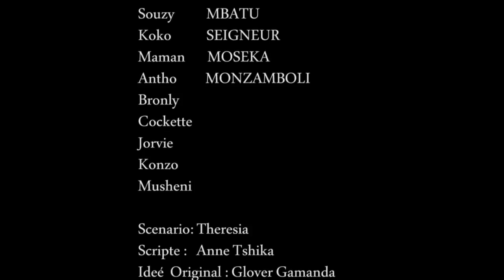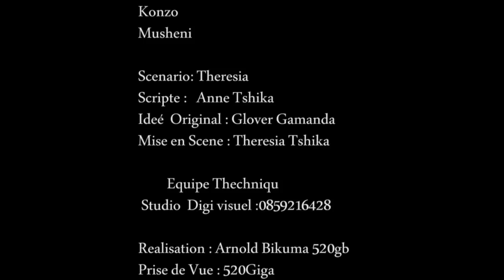Nouveauté théâtre Congolais, KODIA 3, avec Moseka, Theresia, Soundiata etc..